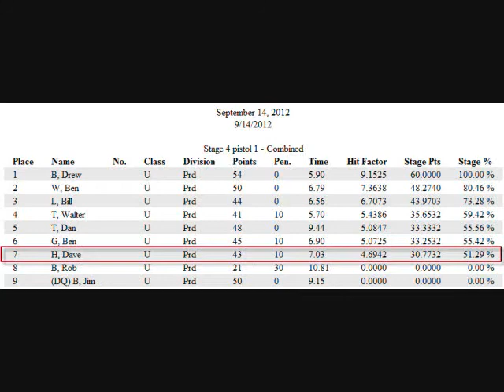Dave Hartman - SHFC 3-Gun - Pistol Drills - 2012.09.14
Friday's Summer 3-Gun Match at my local range was a drills day which meant that we had short courses of fire and were able to run through them multiple times.  It was an exciting day for me because it was the second day out of my walking boot due to my ankle sprain.  My ankle was quite tender,  super-stiff and I actually ended up going back to the boot while I was helping with stage reset and waiting for my turn to shoot.  To make things even better the drills that we were practicing for rifle and pistol all involved shooting while moving and the hitch on my right foot caused the sights on my Glock and the dot on my Aimpoint to bounce around quite a bit.  I have 4-6 weeks of physical therapy in front of me and I'm looking forward to getting better so I can move more quickly and with more confidence on the range.  As it is right now just watching YouTube videos of shooters cutting (like this one of Colt's Clint Upchurch) makes me wince.

RIFLE

Our first drill was pretty simple, 6 targets, 3 on the left, 3 on the right.  Engage with rifle while moving.

PISTOL

The next drill was the same but with pistol.

SHOTGUN

Our third drill of the day was shotgun, 7 rounds for record, engage in any order but the star was flanked on either side by hardcover which were two full-size IPSC steel targets.  I had more than my fair share of issues on this one and I would like to place the blame on my HD Mossberg 500 but I must admit that I am out of practice with it.  The 18.5" pump holds 5 in the tube plus 1 in the chamber for a total of six which would leave me with only one "oh crap" reload and then done with the course.  As you can see from the film, it never quite worked out that way.

I would like to get the opportunity to shoot this one again when I get my usual Mossberg 930 JM Pro Series back up and running.  I'll have to have a talk with our match director to see if he'd want to shoot it again in the future.

TAKE AWAY

All in all a great day as it usually is when I'm at the range.  Things I learned Friday were that I need more practice.  I shoot a lot of matches but I rarely practice.  I think setting up a few 1/3 IPSC targets in my house and dry firing on the move would be very helpful.  I know from previous matches that I have never shot my shotgun well on the move so good practice on all three will do worlds of good for my stage times.

The other big take away is that I need to get serious about physical therapy on my ankle if I am going to be competitive in this sport.  Like I said, the hitch in my stride from the atrophy and lack of mobility in my right leg caused the dot on the Aimpoint and the sights on my Glock to bounce around terribly while attempting to shoot on the move.  Getting my ankle back up to running and fighting strength should be the top priority in my life right now.

For an example of how quick movement can be check out this video of my friend Ben rocking his AK-74: